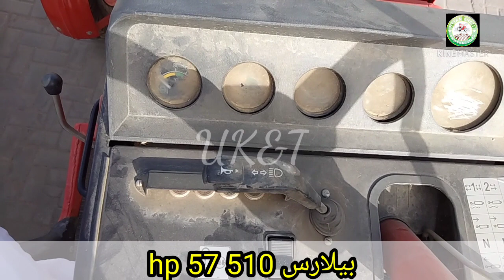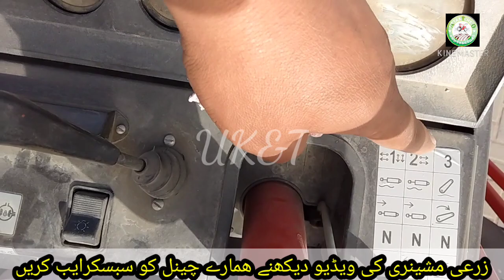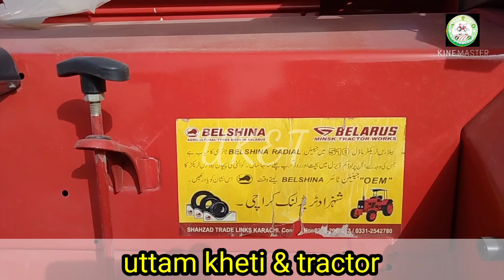NEW BELARUS 510 madal 2021